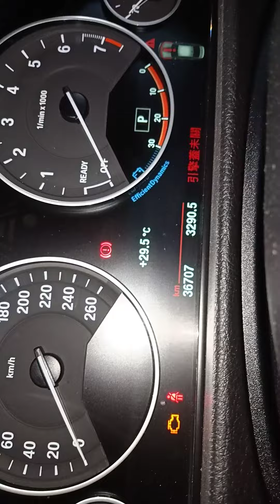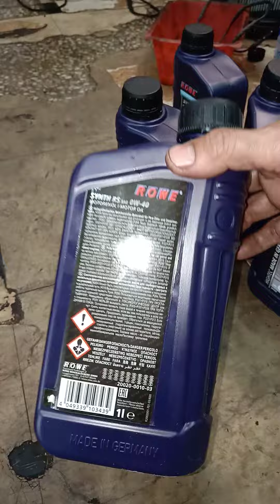高雄珮瑜汽車0970255866bmw f30 320i